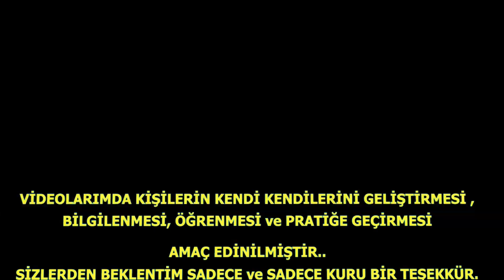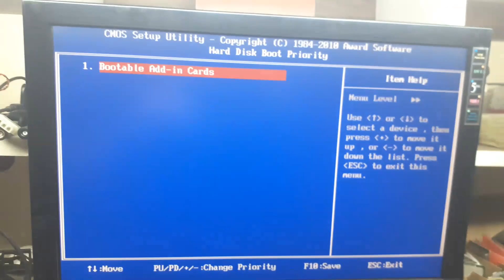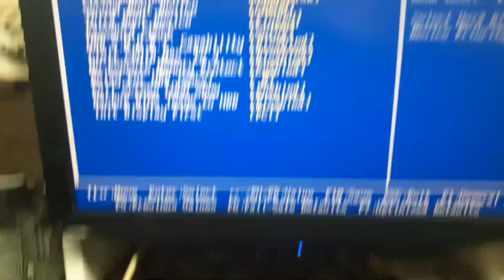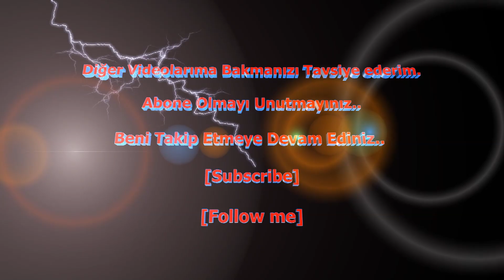Bilgisayarda Nedir Bu NVMe M.2 SSD?/Türkçe Veri Bilgisi/Gigabyte GA-H57M USB3/Video-1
Bilgisayar Teknolojilerinde PCI Express NVMe M.2 SSD Geleceğin Sistem Yükleme ve Depolama Teknolojisi.
BOOTABLE (Önyüklenebilir) NVME M.2 SSD 1156 PIN/SOCKET BIOS MOD
Türkçe Veriler ile Herkesin Anlayacağı Uslüp ile Anlatmaya Çalıştım.
Eski Sistemlerde NVME SSD Kullanılabilir mi?

Anakart: 1156PIN/SOCKET Gigabyte GA-H57M USB3
BIOS: Award Software International Inc. F9 (08/25/2010)
CPU: Intel® Xeon® CPU X3460 @ 2.80GHz

NVMe SSD:
Model: SAMSUNG MZALQ256HAJD-000L2 (FW: AL2QFXV7)
Kapasite: 238.5 GiB (~260 GB)
Tip: Fixed, SSD - Bus: NVMe (17)
PCI\VEN_144D&DEV_A809